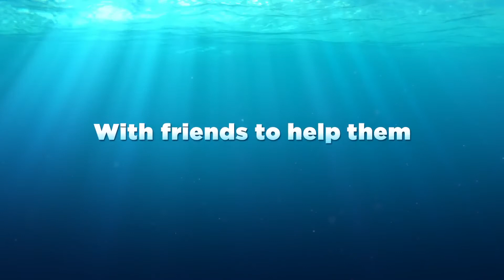Finding Dory Official Trailer #2 2016 Ellen DeGeneres, Albert Brooks Movie HD YouTube